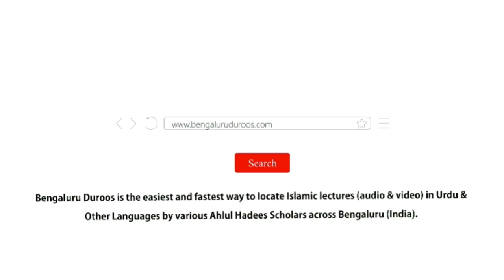Jumu'ah Khutbah | Shafa'at-e Nabawi Ke Haqdaar Kaun? by Shaykh Abdul Azeem Madani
Jumuah Khutbah dated 23rd Aug 2019 by Shaykh Abdul Azeem Umri Madani @ Markazi Masjid e Ahle Hadees Badi Charminaar, Shivajinagar, Bengaluru, India

Topic: Shafa'at-e Nabawi Ke Haqdaar Kaun?

٠٠٠٠٠٠٠٠٠٠٠٠٠٠٠٠٠٠٠٠٠٠٠٠٠٠٠٠٠٠٠٠٠٠٠٠٠٠٠٠